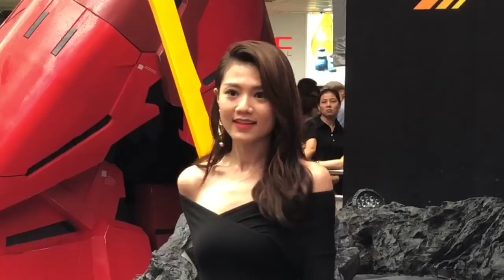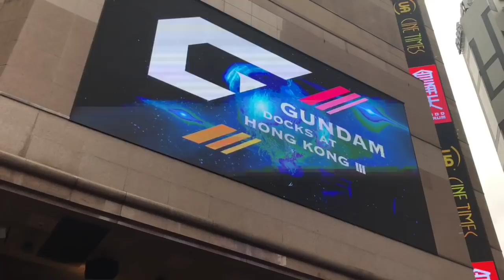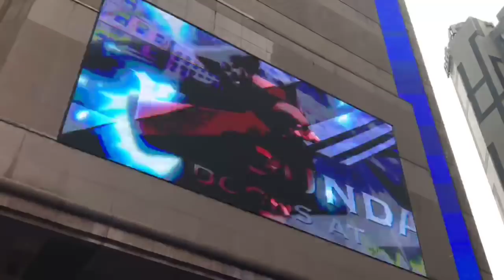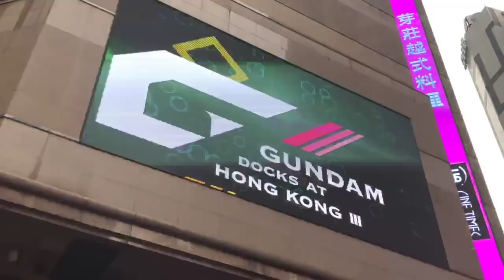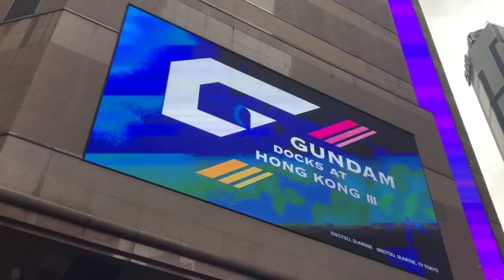TOYSTV Bandai Gundam Docks at Hong Kong III 現場實況 LIVE 1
Program host: Dick, Walker, Douglas, Elman